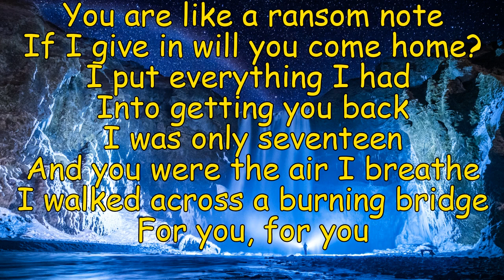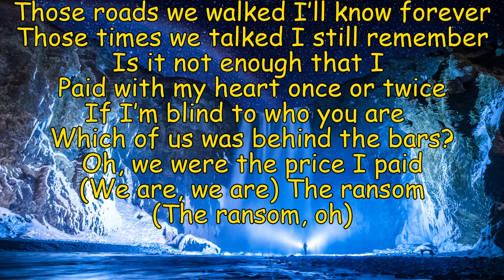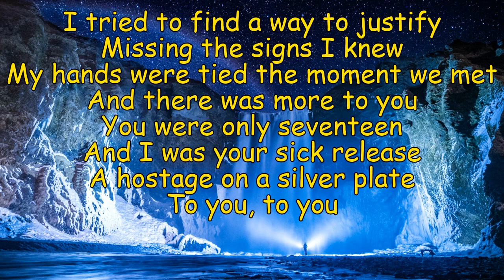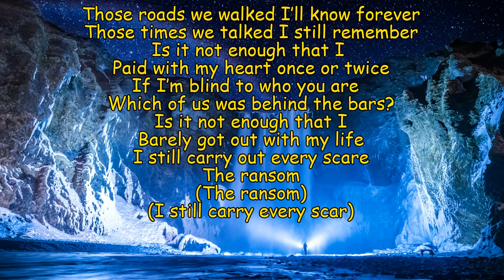Jade Key - Ransom (ft. Mary Sweet) - September 2020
Lyrics
You are like a ransom note
If I give in will you come home?
I put everything I had
Into getting you back
I was only seventeen
And you were the air I breathe
I walked across a burning bridge

Those roads we walked I’ll know forever
Those times we talked I still remember
Is it not enough that I
Paid with my heart once or twice
If I’m blind to who you are
Which of us was behind the bars?
Oh, we were the price I paid
(We are, we are) The ransom
(The ransom, oh)

I tried to find a way to justify
Missing the signs I knew
My hands were tied the moment we met
And there was more to you
You were only seventeen
And I was your sick release
A hostage on a silver plate

Barely got out with my life
I still carry out every scare
The ransom
(The ransom)
(I still carry every scar)